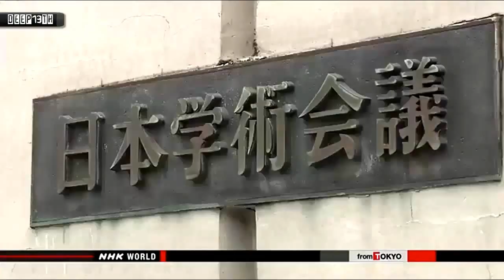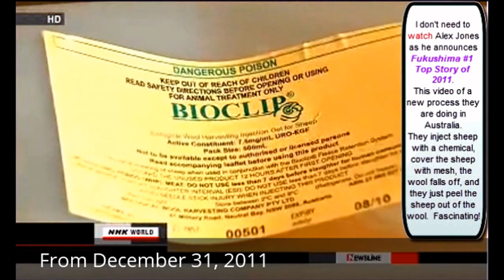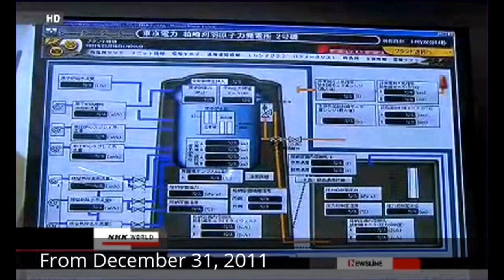☢Fukushima☢ IAEA Says Dump Radioactive Water 2/17/15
IAEA: Consider Releasing Treated Water Into Ocean
AND we KNOW for CERTAIN the filtration devices TEPCO are using are UNABLE to remove all the radioactive elements.  By the way, where are they putting those filters they "remove" radioactive elements with?  Hmm, maybe into the Japanese WIPP depository nobody will accept into their communities?

Here is what was said:
The International Atomic Energy Agency has advised Japan's government and the operator of the crippled Fukushima Daiichi nuclear plant to work out plans to treat radioactive wastewater from a long-term view.
The UN agency suggested the plans would include discharging treated wastewater into the sea.
An IAEA team of experts has ended 9 days of checking Japan's efforts to decommission the crippled plant. The team visited the site and interviewed officials of the government and the operator, TEPCO.
At a news conference on Tuesday, team leader Juan Carlos Lentijo cited as future challenges accumulating wastewater at the plant and radioactive waste to be generated during the decommissioning process.
Lentijo said the water contains radioactive tritium, which cannot be removed by filtering devices. He said more tanks will be needed to store such water but that there will be a shortage of space for them.
He noted that the government and the operator should have a long-term view to carry out decommissioning work safely and without delay. He advised them to consider options including discharging filtered water into the sea.
He also urged the Japanese side to come up with a plan to control a large amount of radioactive waste to be generated in the decommissioning process.
The IAEA team is to publish its final report by the end of March. The government plans to reflect the report in future decommissioning and revising of a timetable for the work.

I had a chat with a friend about Sheep today.  I was reminded of the following clip that aired Dec. 31, 2011.  The story of the sheep sheering in Australia amazed me.  They can't find enough young sheep shearing people to do the job properly, so the sheep shearing "people" decided to inject some sort of "hair / fur loss" chemical cocktail into the sheep and wrap a tube sock mesh over the sheep until their wool fell off.  Freaky.  Anyway, here's the video where Alex Jones calls Fukushima the number one top story of the year in 2011.  Really?  So then what?  Hot potato?  Chris Busby explains the effect on birth decline in Japan, and what do you know... the same day the Japanese announced a declining birth rate.  Anyway, I'm dredging up stuff from the past.   Here's the link to the original upload Dec. 31, 2011 called Fukushima Voted #1 Top Story of 2011 & update 12/31/11

Looks like "important people" like to discount "important information."

Now, let's take a quick peek at the propaganda the IAEA is putting out.

and that's how they get ya.